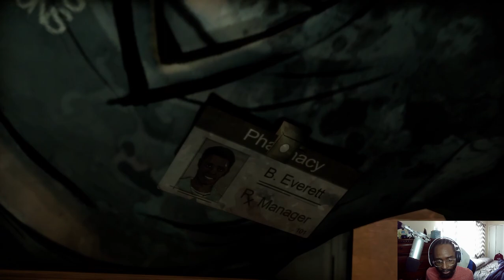We Met Clemintine!! | The Walking Dead Episode 1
what's good y'all, it's ya boy bringing in the first playthrough on the channel that'll actually stick lol, this game is ridiculous and I can't wait to play it with y'all, I hope y'all enjoy the video!0